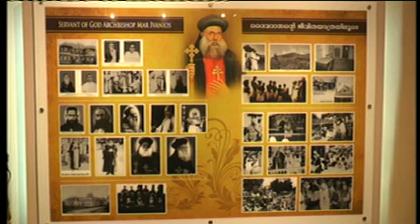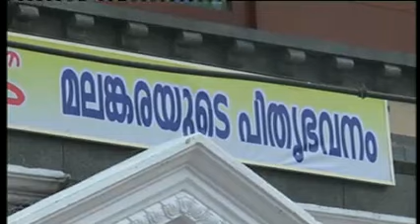Live Webcasting - 85th punarikya varshikam - koodhasa mar evaniyos smrithi mandiram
Live Webcasting - malankara cathalic 85th punarikya varshikam - koodhasa mar evaniyos smrithi mandiram. thiruvallatv.com